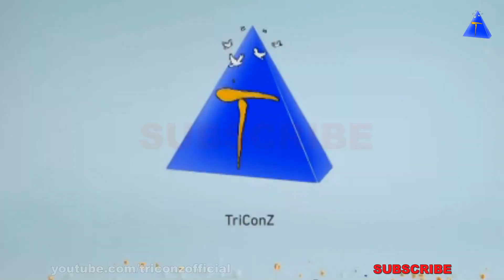Latest Diwali Best Ever 51 Extraordinary Designer Back Neck Blouse Designs ideas for Saree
FingerTips Latest Try This Diwali Best Ever 51 Extrardinary Designer Back Neck Blouse Designs ideas for Silk Saree / Lehenga Choli / Chaniya Choli / Half Saree / Pattu Parikini and all Dresses

Design Your Blouse for This Diwali or Parties. This all Images Footage Collection only for Back Necked Blouses. Lets Have a Look.